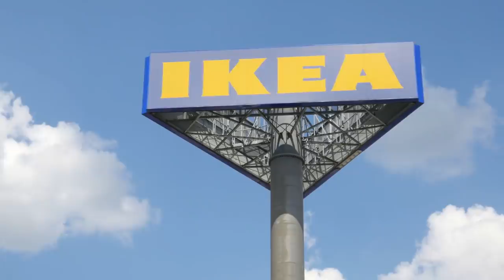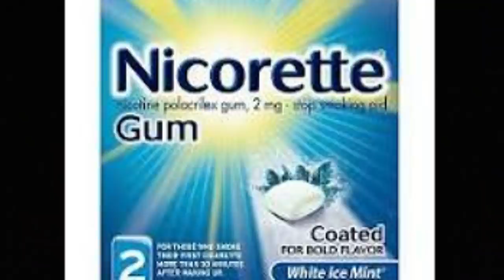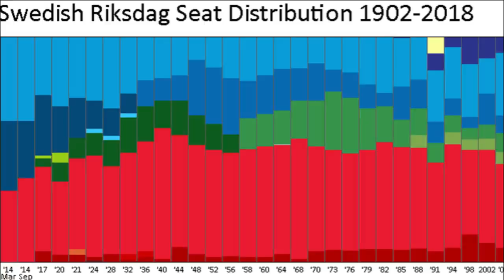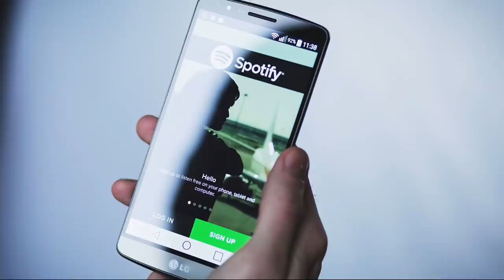How does SWEDEN influence the rest of the World? | Sweden Facts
This episode, we share Sweden Facts and show how the Swedish culture has spread around the world as result of cultural diffusion to the global community.  We share Sweden Facts in regards to Sweden history, Sweden's cultural diffusion of ideas, Swedish inventions and people.  We also identify famous  Swedish Americans and famous people from Sweden.  Do you want to learn facts about Sweden and its impact on the world?   You have come to the right place!

Feel Free to use our worksheet for classroom instruction!

Like the music?

______________________Chapters____________________________________
00:00          -Introduction
00:58          -Where is Sweden?
01:27          -What Comes From Sweden?
03:12          -History of Sweden
05:43          -Famous Swedes
07:20          -Swedish Cuisine
08:17          -Sweden's Government and Economy
10:07          -Swedish Americans
11:23          -Interesting Sweden Facts
13:09          -Interesting Sweden Facts Part 2

_______________________Credits____________________________________
Thumbnail:
Nystrom, A.  (@annanystrom). (2019, November 17).Win  this healthy package with - Acai powder, Green Mix powder (Photograph). Instagram.

Vall, J. (@johanvalpix)  (2019, April 23) The sun is setting over Matsdal in Västerbotten (Photograph). Instagram.

@zaralarsson making our jaw drop with her performance of 'WOW'!! @Little Mix​ The Search - BBC

Andy Willsher/Redferns/Getty Images
The Cardigans photographed circa 1997.

World No tobacco Day ---  World Health Organization

Painting shown while describing Ibn Fablan - by the Polish Painter Heinrich Semiradzki (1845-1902).

Kalmar Nyckel: Credit: Jacob Hägg/Wikimedia Commons/PD-US)

Photo by New Sweden Centre, Wilmington DE

By Photograph: JonathunderMedal: Erik Lindberg (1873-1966) - Derivative of File:NobelPrize.JPG,

 (Photo: Map of Sweden Solar System)